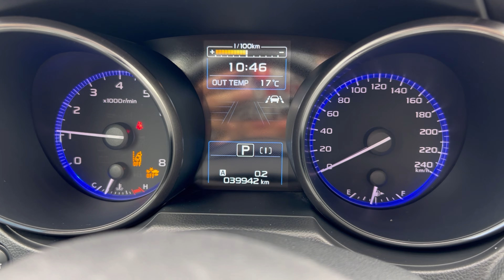come FORZARE L’ AVVIAMENTO motore a GPL impianto BRC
PROVA GRATUITA 30GG AMAZON PRIME

MATERIALE UTILIZZATO:

iPhone 13 pro max 256gb
I PAD PRO
HUB USB C
PENNA I PAD PRO
SSD SANDISK
HARD DISK 4T
TELECOMANDO GO PRO DA POLSO
GO PRO HERO 9 BLACK
CARICA BATTERIE GO PRO 9 + 3 BATTERIE
KIT PROTEZIONE GO PRO 9
SANDISK Extreme Pro Scheda di Memoria da 128 GB
FARETTO LED